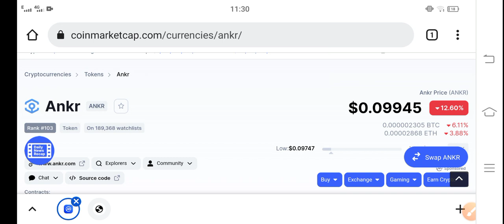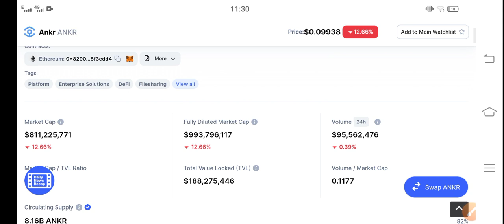Ankr Sudden Dump || Ankr Price Prediction & News Today! Ankr Today News